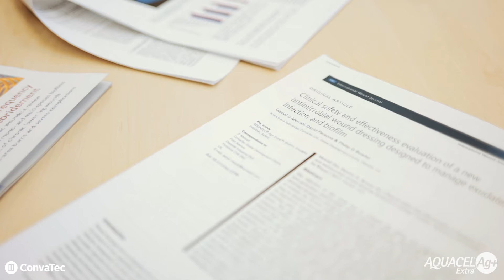AQUACEL® Ag+ Extra™ - A patient experience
Dan Metcalfe, Associate Director of Reseach & Development at ConvaTec shares his patient experience using AQUACEL® Ag+ Extra™.

After suffering an insect bite which developed into cellulitis with systemic signs, a circumferential leg wound developed with local blistering, followed by complete necrosis with heavy colonisation suspected.

Moistened AQUACEL® Ag+ Extra™ dressing used in a protocol of care with sharp debridement over 4 days transformed the wound, facilitated healing, while excision and skin graft surgery and additional treatment costs were avoided, allowing Dan to be discharged to recover fully.
Explore our product pages to find out more about how we’ve used Hydrofiber® Technology to build a new generation of dressings: